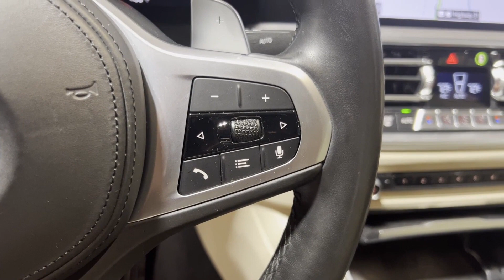2020 BMW 3 Series 330i xDrive Clinton, Lambertville, Hopewell, Flemington, Bridgewater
2020 BMW 3 Series 330i xDrive 3MW5R7J03L8B26332 Video